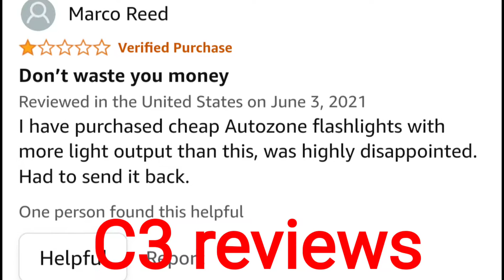Wuben C3 vs WowTac A1 and A1S . Calling out the fake review on the C3 !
wowtac vs wuben flashlights